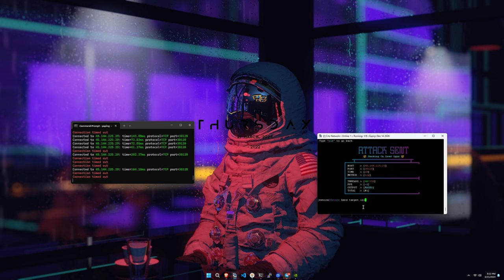Crtz C2 vs 1 of 1 Servers Corp | BEST BOTNET IN 2024 | BEST BYPASSES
This video was recorded & uploaded with the owner's full consent. Any takedown could result to a lawsuit.

❌ TAGS, IGNORE! ❌
free booter
best botnet
free booter meaning
free booters 2022
free booter definition
free booters that work
free booter band
freebooterz
free booter download
free booter test
free booter panel
free booter apk download
ip booter app free
free booter ddos attack
free xbox booter app
free ip booter apk
what is the best free ip booter
free booter by neocities
free booter best
freebooter boats
free botnet booter
free botnet booter download
best free booter panel
best free booter 2020
booter free xbox
booter free online
b free boutique
free booter crossword clue
free booter.co
free xbox booter
free console booter
free booter ddos
free booter discord
free booter download 2021
free booter download for android
free booter download 2020
free booter download ps4
ddoser free online
free booter easy
email bomber free
free booter 2020
e free bozeman
free booter online
free booter font
free booter for xbox
free booter for ps4
free booter for phone
free booter for xbox one
free booter for ddos
free fortnite booter
free booter gamertag
free game booster
free good booter
free xbox booter gamertag
free booter gratuit
meaning of booter
free booting meaning
free booter horse
free host booter
free http booter
free 1 hour booter
free hard hitting booter download
hackforums free booter
free booter ip
free booter ip ddos
free ip booter
free booter iphone
free booter.is
free booter in a sentence
free booter download ios
ip booter free xbox
free i.p booter
free booter xbox
free booter offline
free booter stresser
free ip kicker
freebooter ken
free booter list
free booter layer 7
free booter link
free booter.l
free l7 booter
free long booter
free ldap booter
free booter no login
free booter mobile
freebooter miniatures
free 5 minute booter
free 5 min booter
free 10 minute booter
free booter shot near me
free 10 min booter
free booter neocities
free network booter
free.ninja booter
xbox booter free no download
what does bot free mean
free booter on phone
free booter org
free ip booter test
t mobile booster free
free booter unblocked
free booter urban dictionary
free unlimited booter
free udp booter
free irc booter
ip booter free
ip booter udp free
free vps booter
free booter v2
free booter websites
free booter working
free ddos booter website
free xbox booter website
best free booter websites
best free ip booter website
wifi booter free
wifi booter website
free booter website
best free booter xbox
free ddos booter xbox
free stresser booter xbox
xbox booter free
free booter youtube
booter.zu
free booter no sign up
0 bytes free ntfs
0 bytes free ntfs windows 10
free 10gb booter
best booter app
1 hour free booter
free botnet files
botnet free hosting
free botnet ip booter
free botnet ip list
free botnet list
free putty botnet login
only free bottle
free botnet panel
qbot botnet
free botnet removal tool
free botnet reddit
r free books
free botnet source
free botnet server
free botnet script
free botnet spots
free botnet stresser
free bonnet template
free trojan botnet
botnet vpn free apk
v-bonnet
free botnet website
x-bot